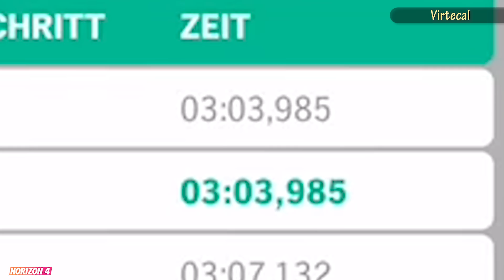Racing Games FAILS Compilation #50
Racing Games fails & funny moments part 50! enjoy watchin'! :)

● GAMES
Assetto Corsa
Dirt Showdown
F1 2017
F1 2019
Grid 2
Project CARS
WRC 8
Wreckfest

● CLIPS/SUBMISSIONS BY
TheRealZog41
NcK7evn
naruto306maxi38
EmeraldVirus
WhYQon
machri1699
Joe Wines
Zixeed696
T0K4R
gearskoksu69
Lihgur
Sim Theorist
Tom Daemon